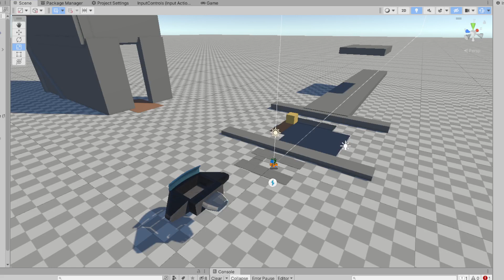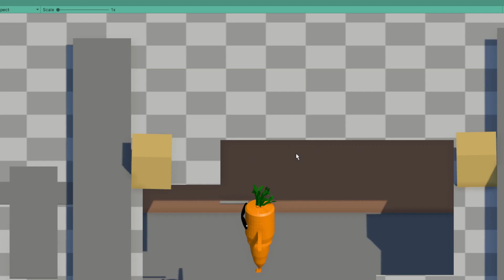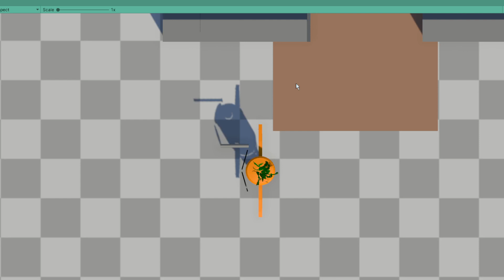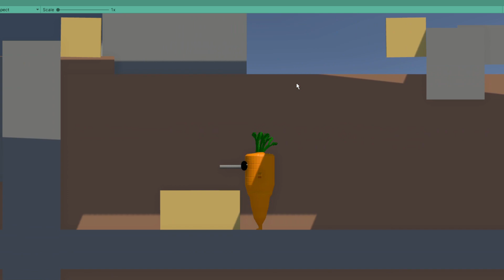Commander Carrot Day 2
Just a little demo of some minor improvement in the game.

Work-In-Progress for the GameDev.TV 2023 Game Jam. Made with Biff, Grideus and Harlock